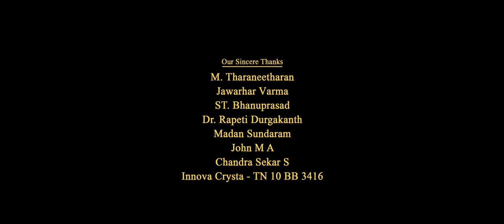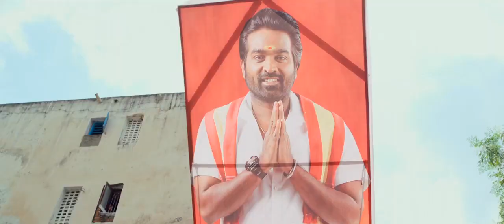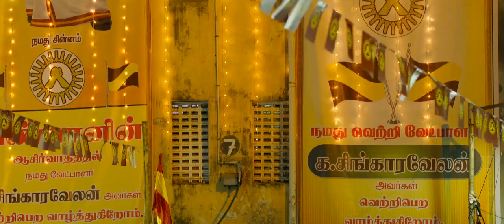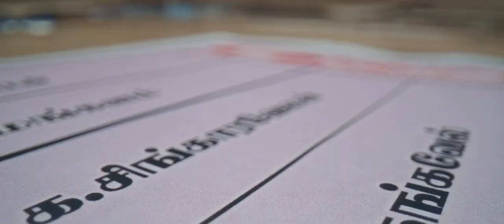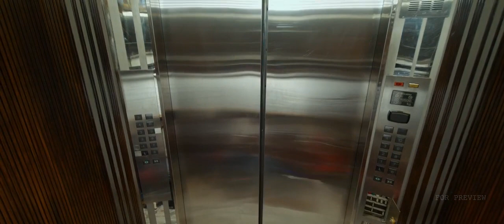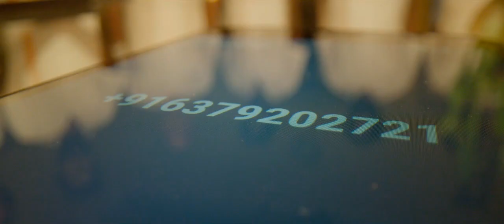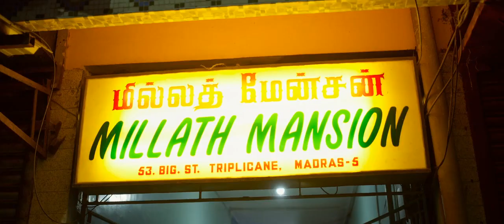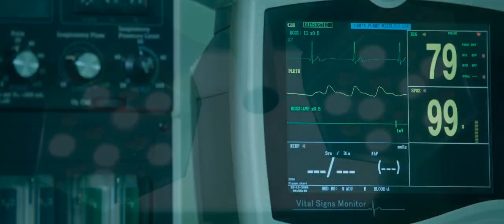Tughlaq Durbar Telugu Full Movie | Vijay Sethupathi And Raashii Khanna Comedy Entertainer Movie | TM